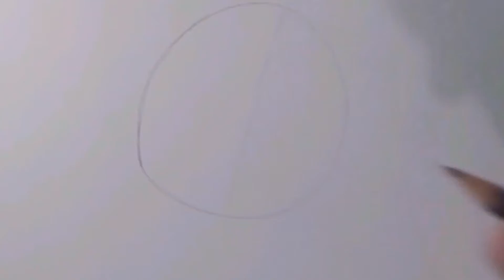Como desenhar o Estarossa ( Nanatsu no taizai) - passo a passo